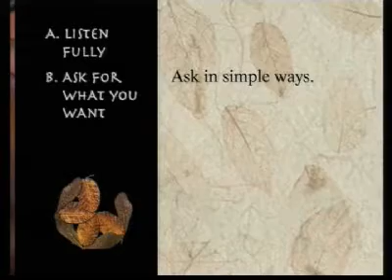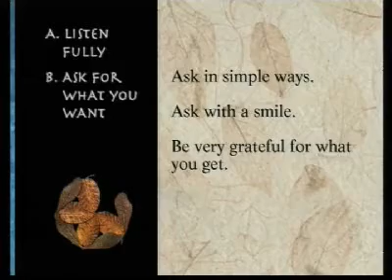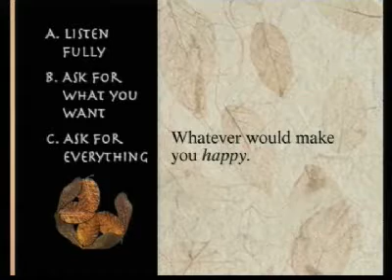Improving Relationships - Part 2